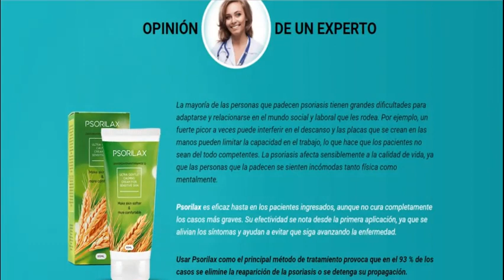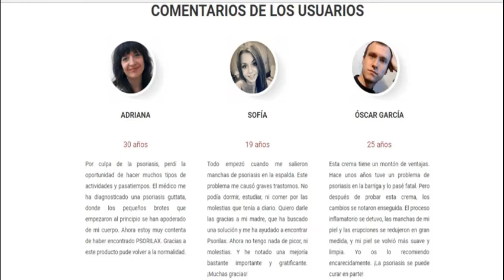¡RECUPERAR UNA PIEL AFECTADA ES POSIBLE!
¡Hola! Me llamo Laura Pérez y tengo 36 años. Me he decidido a contaros mi historia. Es la historia sobre cómo tratar la psoriasis. El tema es un poco delicado, sobre todo para las mujeres. No es fácil hablar de ello... La psoriasis es una enfermedad médica complicada que también tiene un impacto estético. La vida puede convertirse en una tortura cuando tienes manchas feas y antiestéticas en la piel. Además del picor, la hinchazón y la descamación, te toca enfrentarte a la gente, que habla a tus espaldas